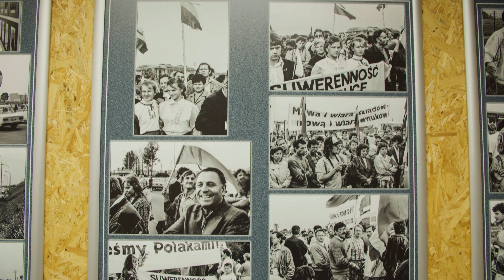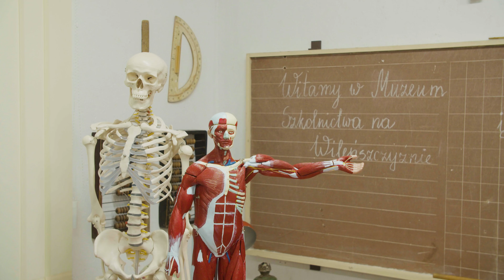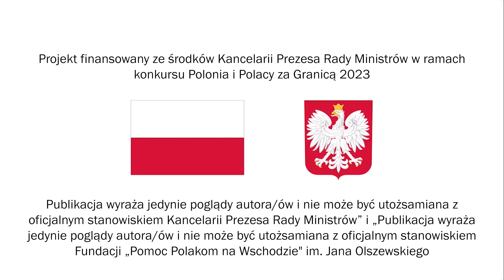39. Wileńszczyzna w obiektywie - "Muzeum szkolnictwa na Wileńszczyznie" w Orzełówce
Zapraszamy Państwa na program Wileńszczyzna w obiektywie w nieco zmienionym formacie, w którym to nie prowadzące będą odkrywać tajemnice miejsca, ale gospodarze miejsc o nich opowiedzą. Tym razem zapraszam na wywiad z kustoszem muzeum Szkolnictwa na Wileńszczyźnie Marianem Dźwinelem.